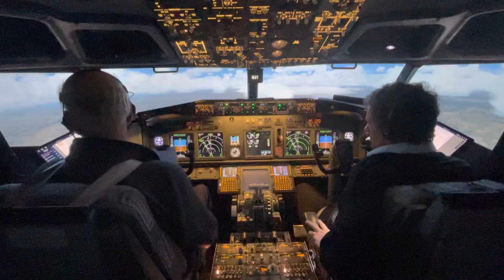Melbourne approach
Downwind let for Melbourne runway 34